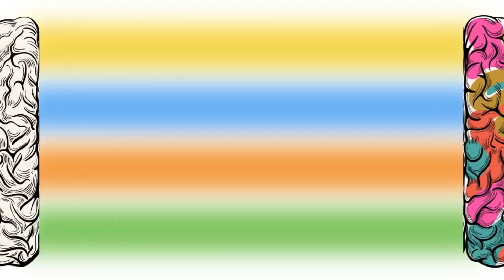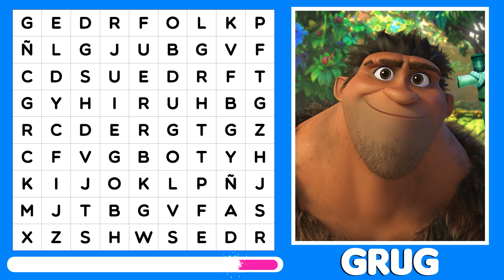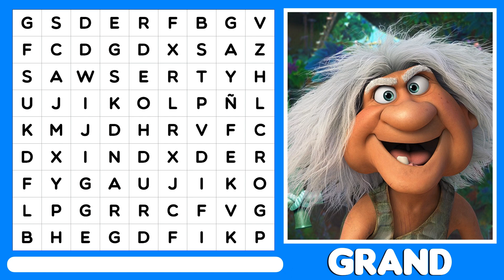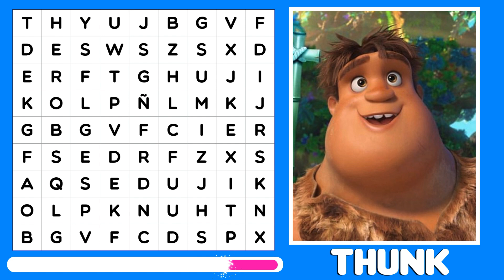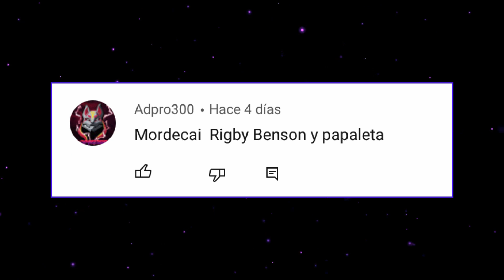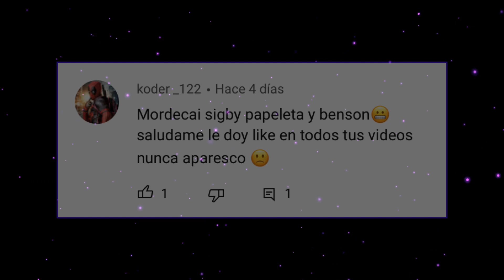Sopa de Letras | Encuentra el Nombre memoriavisual | MENTE MAESTRA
✅ MÁS VIDEOS ❗️❗️